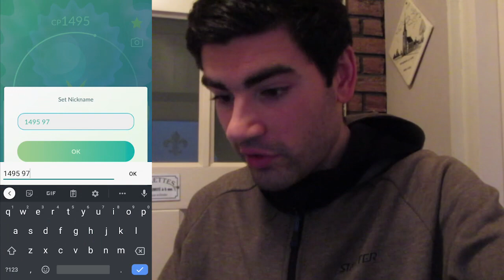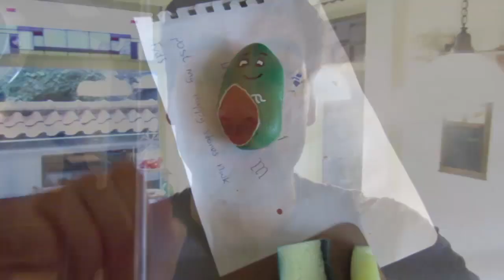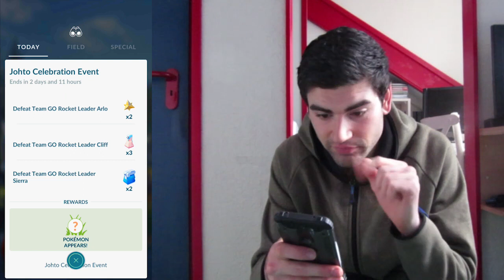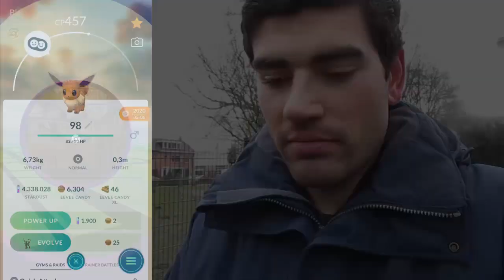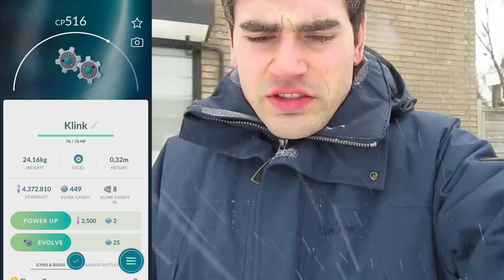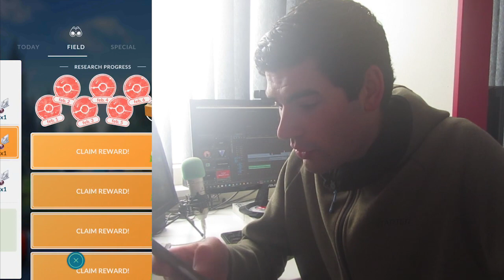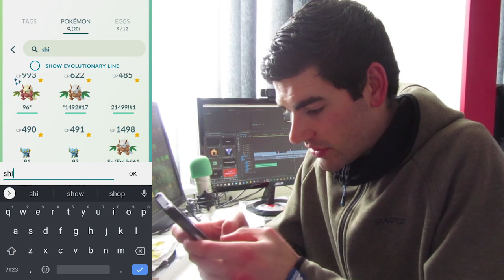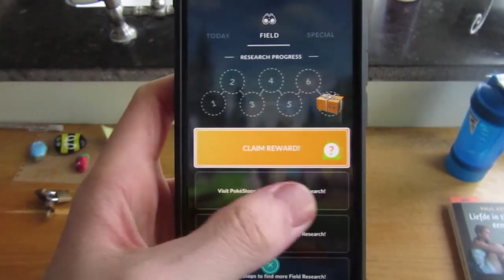Pokémon GO Nederland Gen 6 #10! - Roselia Community Day Weekend 🍂 - m/ Soeren!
In deze

Gezellig! Je bent nog niet uitgekeken zo te zien. Laat deze beschrijving je verder helpen :D

Wow! Nog steeds geïnteresseerd in meer? Oké dan!

Respect als je het tot hier hebt gemaakt! Ik ben nu kaal qua content... MAAR, binnenkort komt er weer een nieuwe video! Onderstaand nog wat juridische bla, bla, bla